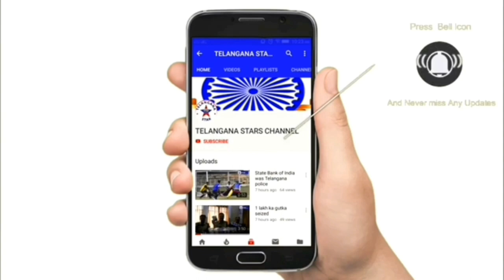Auto drivers ne lock down ke douran na jayez challans na karne ki CM KCR se ki appeal.....